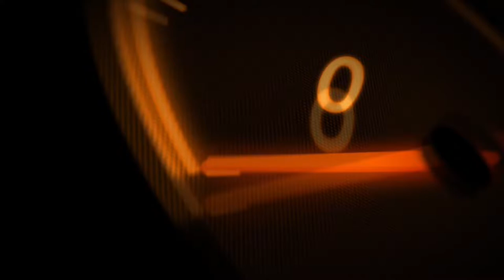💥LA CUMBIA DE LOS PAJARITOS GRUPO QUINTANNA EN VIVO SONIDO LATINBOY FIESTA SAN LUIS TEHUILOYOCAN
💥LA CUMBIA DE LOS PAJARITOS GRUPO QUINTANNA EN VIVO SONIDO LATINBOY FIESTA SAN LUIS TEHUILOYOCAN 2022

REDES !!!...

ERIC_ELCHINO_GALVEZ